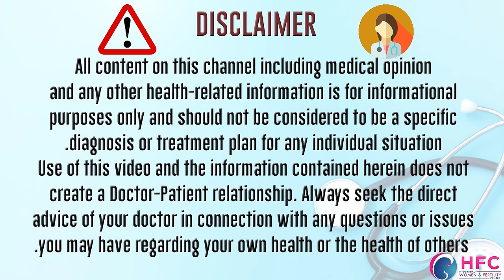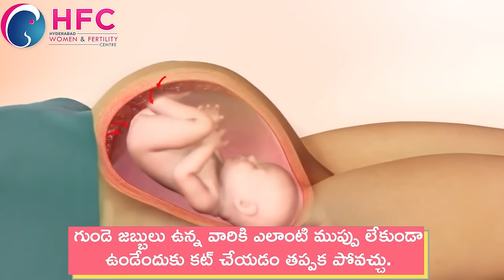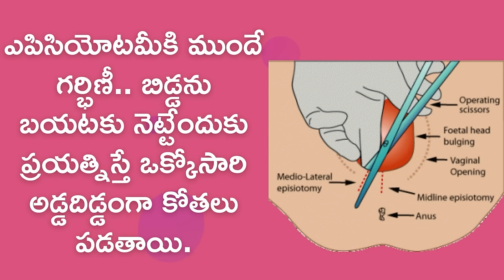నార్మల్‌ డెలివరీ టైంలో అక్కడ ఎందుకు కట్‌ చేస్తారు | Why Episiotomy is done | Dr.Swapna Chekuri | HFC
Why is a hole made in the vaginal tract during normal delivery? (Episiotomy in telugu) Many times women do not have the right information about delivery, where it is heard a lot, but it is very important for women to have the right knowledge about it. In this video Dr. Swapna chekuri, best fertility specialist in hyderabad,  will explain in detail about it.
When a pregnant lady is about to have a normal delivery, doctors have to pierce their pelvis to allow the baby's head to come out easily, a process called episiotomy in the vernacular language. If the baby's head is very big, then there are chances of a bled vessel rupture in his brain while coming out, which is not good for the baby and the mother.
So what is this Episiotomy and why do it? Episiotomy
If Episiotomy is not done at the time of delivery, then the second stage of labor means the time till the baby comes out of the uterus becomes longer. When it is time for the baby's head to come out, then the vaginal tract bursts, then sometimes there is also a possibility of injury to the sac, due to which the mother may have to face problems in the future.

If delivery is done without Episiotomy, there is pressure on the pelvic muscles, the chances of prolapse also increase, this can also cause problems in the future in working of the sprinkter of the anus.
If we do not do Episiotomy and the pelvic muscles are torn, then there is a lot of difficulty in its healing, it has also been seen many times that the vaginal tract becomes very large.

During pregnancy, local anesthesia is given prior to piercing, a process called crowning when the baby's head is trying to come out. After this, we make a hole according to the size of the baby's head, which is 2 to 3 cm. When the baby is delivered, then after that the doctors seal this hole properly, in which the stitches which are used, it melts automatically.

Care to take after Episiotomy? (care of episiotomy)
After getting stitches, doctors advise the mother to eat mostly fibrous things in her diet, to drink good water so that she does not complain of cobs because if there is cobs then pressure can come on those stitches. Along with this, women have to take care that the stitches where they are given should be kept clean, from time to time wash that place with soap water so that there is no infection in those stitches. Doctors also advise to soak those stiches with hot water once or twice a day, which improves blood flow to that area and helps the stetch to heal.

We have to keep all these things in mind and take care of ourselves.

If you have any question then ask in comments.